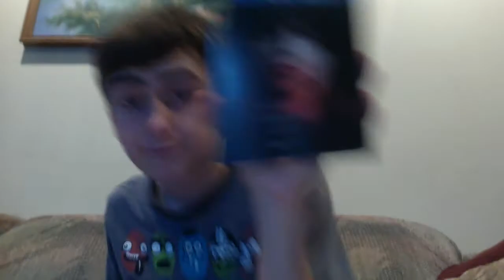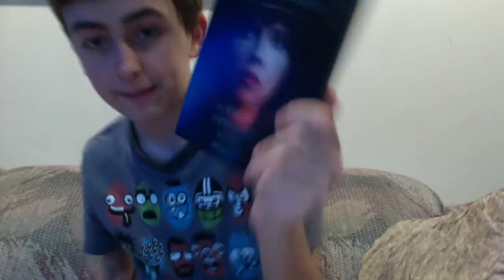Under The Skin Movie Review/Analysis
Amazing Movie! the 2nd best movie of this year by far!! highly reccomend all of you check it ourt however it is not for everyone but if you can handle it definitly check it out!!